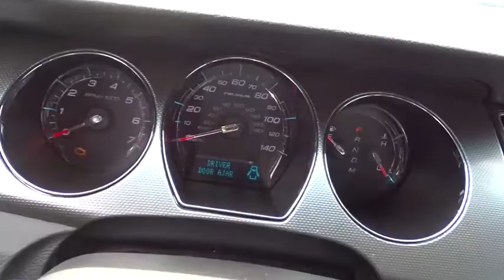2012 Ford Taurus Columbus, Lancaster, Central Ohio, Newark, Athens, OH C26295A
2012 Ford Taurus
2012 Ford Taurus 4dr Sdn SEL FWD - Stock#: C26295A - VIN#: 1FAHP2EWXCG133888

2840 N. Columbus St.

2012 Ford Taurus SEL In Cinnamon Metallic. Don't wait another minute! In a class by itself! Who could say no to a truly wonderful car like this terrific-looking 2012 Ford Taurus? Having had only one previous owner means that this fantastic Taurus is sure to be a favorite among our more educated buyers. Proudly Serving: Dublin, Columbus, Westerville, Chillicothe, Dayton, Zenia, Springfield, Wilmington, Beavercreek, Marysville, Cincinnati, Cleveland, Lancaster, West Jefferson, Grove City, and all of greater Ohio.